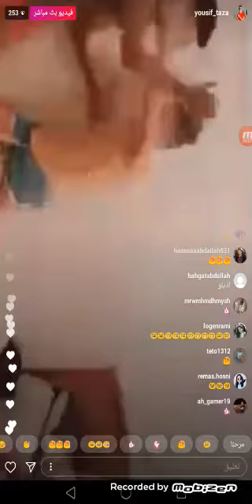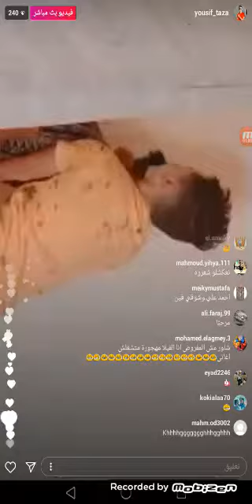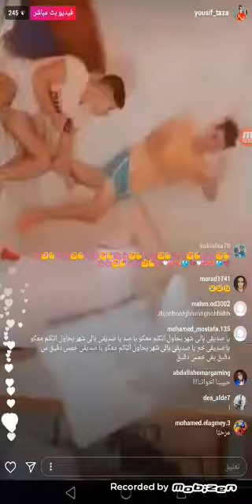لورديانه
اسم الراقصه البرازيليه
اسم الراقصة البرازيلية المشهورة
لوردنا